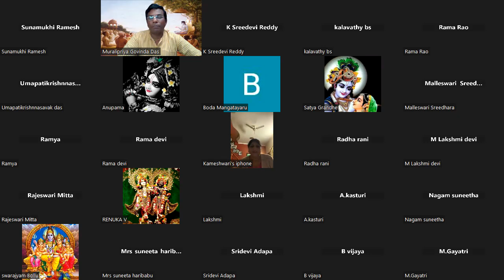Srimad Bhagavatam Canto-4 Chapter-29 Verse 43 to 55 (నారద ప్రాచీనబర్హి సంవాదము)